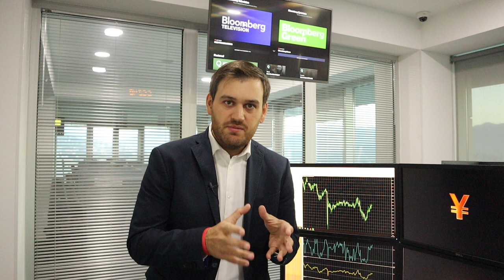Биткоин на хаях. Стоит ли купить? | AMarkets